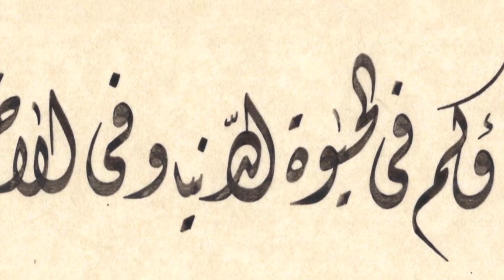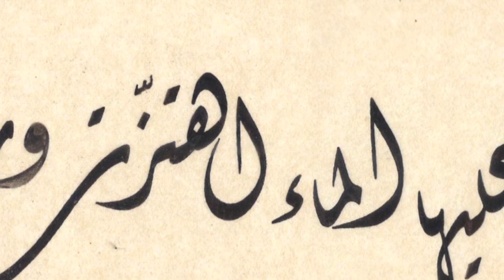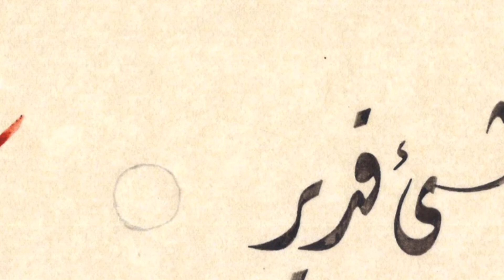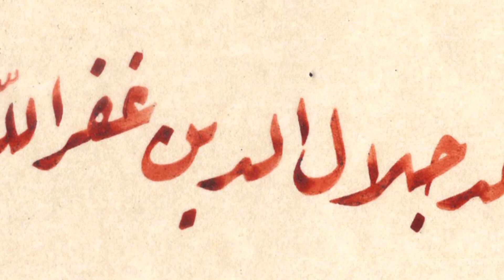DETAIL KARYA KALIGRAFI UST JALALUDIN PAMERAN SHARJAH UAE QS FUSSILAT: 30-39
Mau belajar kaligrafi?
Mau beli/mesan karya kaligrafi?